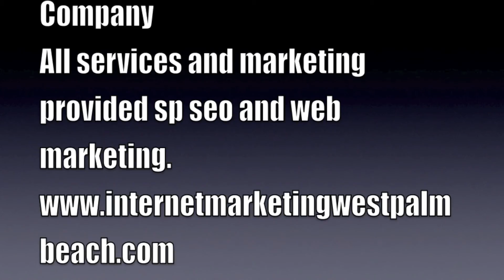Best head Shop in West Palm Beach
A hidden Smoke Shop of West palm beach is a head shop of west palm beach aw-well as the best tobacco shop in west palm beach florida, Best tobacco pricing in Palm Beach County.